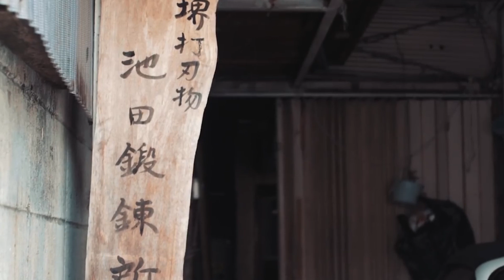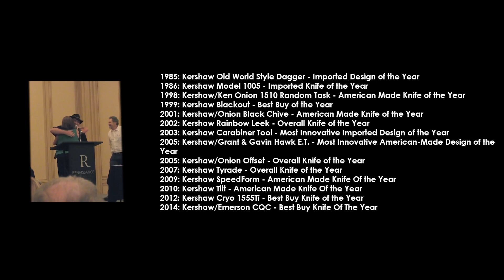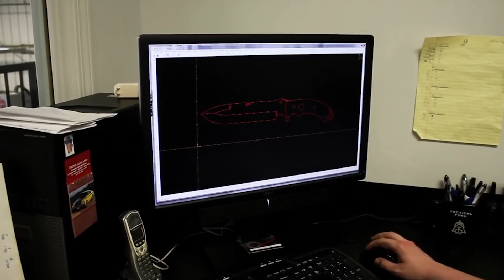История брендов Kershaw Knives и Zero Tolerance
Ножи под маркой ZT  появились на свет в 2006 году. Данная торговая марка принадлежит известной американской компании Kai USA Ltd., выпускающей ножи Kershaw.

Магазин Forest-Home - №1 Специализированный розничный магазин по продаже арбалетов, луков, ножей, а также товаров для туризма в Санкт-Петербурге.